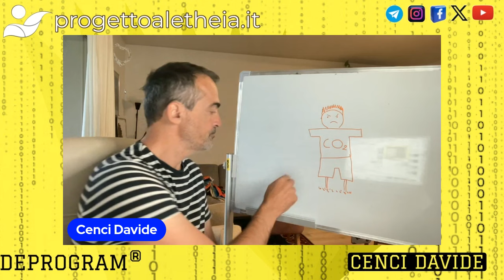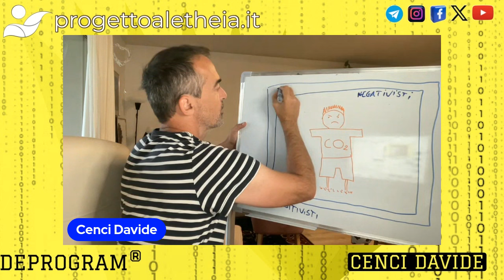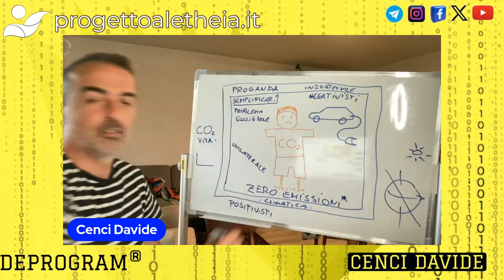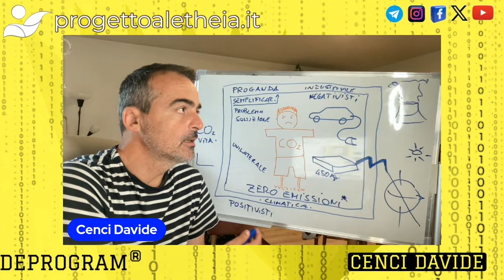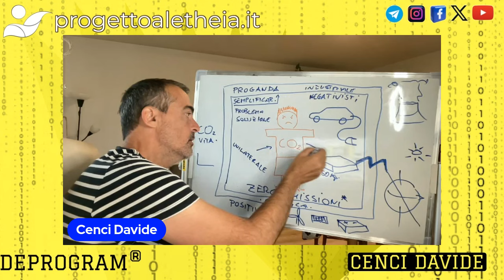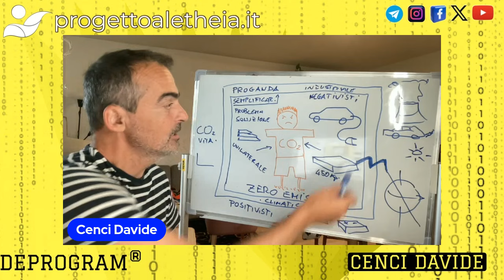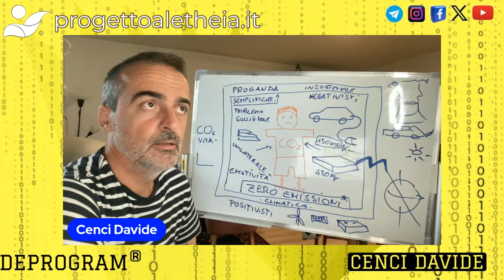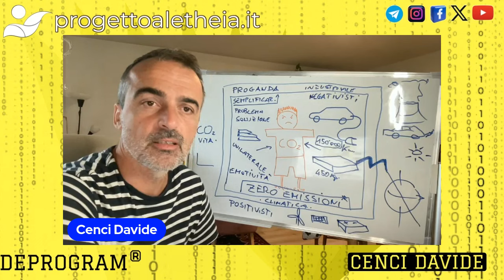CLIMA TERRORE E PROPAGANDA INDUSTRIALE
DEPROGRAM®
La rubrica di Davide cenci che si occupa di Deprogrammazione Neuro-Linguistica oggi affronta la tematica della creazione dello spaventapasseri Sociale legato alla CO2. Come la Propaganda Climatica sostiene quella Industriale e viceversa, perchè gli Slogan come "ZERO EMISSIONI" sono totalmente infondati e antiscientifici, oltre che fuorvianti e disinformativi. Cosa regola realmente la temperatura terrestre e il clima, cosa invece non lo regola sicuramente. La catastrofe sociale reale del centr'Africa per la produzione ed estrazione di Cobalto, e molto altro.

SFD è un progetto ambizioso di deprogrammazione individuale per una libertà collettiva, attraverso un metodo di lavoro, un percorso personale e spirituale, che io chiamo "deprogrammazione"

CANALE TELEGRAM

X

Manuale di Sopravvivenza al Grande Reset -
Tecniche di Deprogrammazione Neurolinguistica -
è il mio primo libro, una iniziazione alla deprogrammazione per capovolgere il paradigma e sfruttare al meglio questo momento di cambiamento epocale. Cambiare il nostro stile di vita nell'unico modo possibile cioè alzare la qualità senza rinunce, che ci renderà liberi e non più manipolabili, forti e responsabili delle nostre scelte.
lo trovi qui:

Sotto il link alla mia piattaforma preferita, dove trovi tutti i miei corsi e molti miei video esclusivi, link:

oppure tramite bonifico a :

Intestatario : Davide Cenci
Causale : dono S.F.D. "La vostra email"
IBAN : DE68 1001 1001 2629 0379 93
BIC :   NTSBDEB1XXX

- Donazioni Crypto -